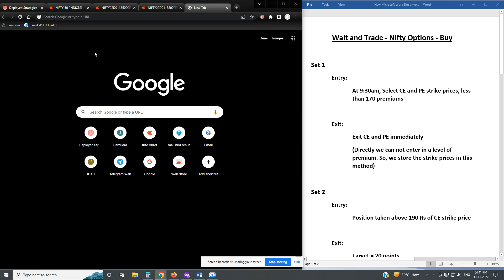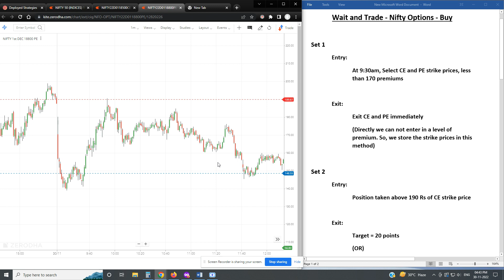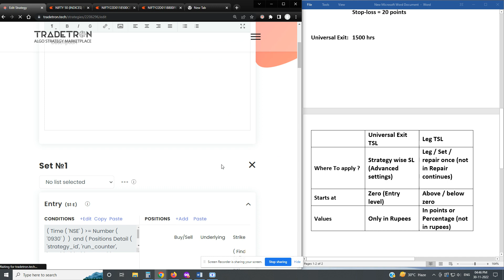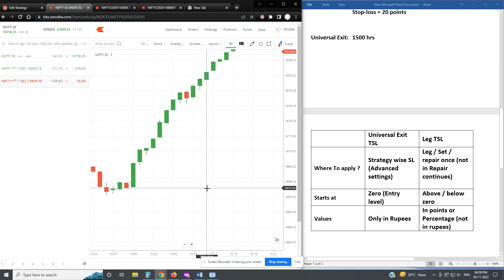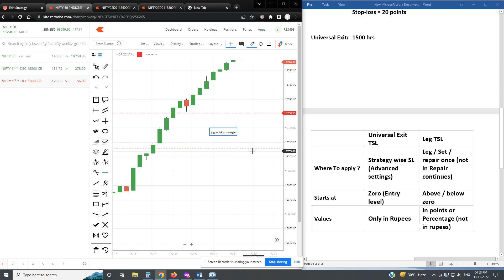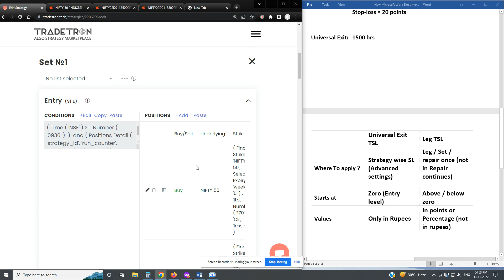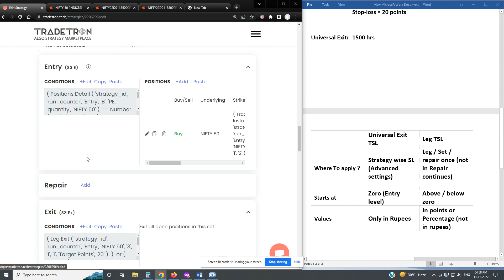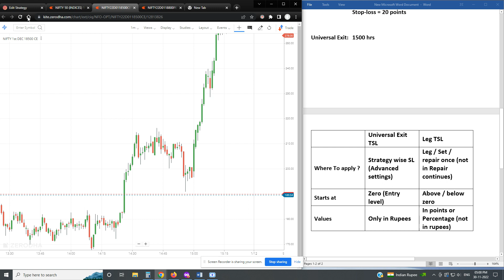Part # 11 | How to use "Universal TSL" and "Leg TSL" | Tradetron | Learn Algo coding I Tamil